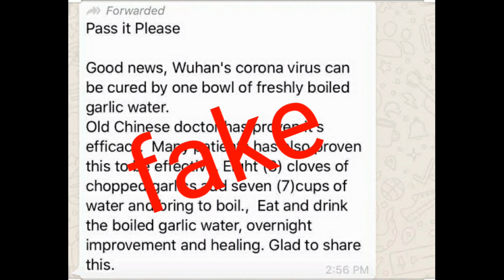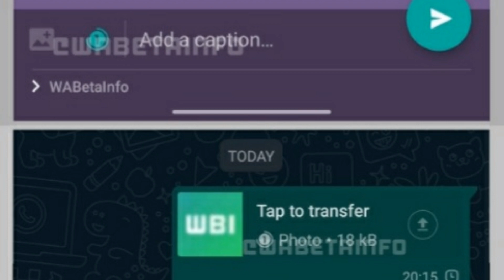What's app new features||upcoming what's app features||what's security features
In today's video we are going to explain about what's new upcoming features that no one will tell you  about these features they are in  beta version that means they are in  process to be launched. This was said by the what's app developer and came in the artical time of India.
Be careful with what's app hackers.
Please watch this video to know about it